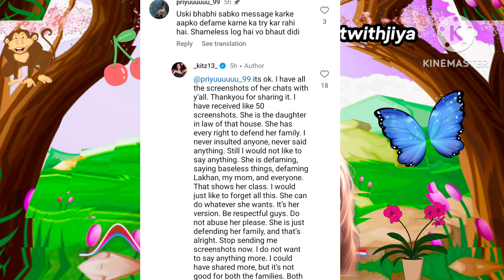Kirti को defame kon kar raha h fake id se? Kirti rawat | Lakhneet vlogs | Neetu bisht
neetu bisht controversy,
neetu bisht and bhammu fight,
neetu bisht shorts,
neetu bisht interview,
neetu bisht family,
kirti rawat and saransh breakup
kirti saransh breakup
kirti rawat breakup news
saransh kirti rawat
kirti rawat controversy
neetu bisht anniversary,
neetu bisht and lakhan interview,
neetu bisht and khushi punjaban fight,
neetu bisht and lakhan marriage,
amit bhadana neetu bisht video,
armaan malik neetu bisht,
about neetu bisht family,
neetu bisht vlog,
neetu bisht block,
neetu bisht controversy with mother in law,
controversy neetu bisht
bhammu ki duniya and neetu controversy,
aniket in bhammu ki duniya,
bhammu ki duniya about neetu,
bhammu ki duniya blog,
bhammu ki duniya bahu,
bhammu ki duniya business,
bhammu ki duniya beti ka roka,
bhammu bhammu ki duniya,
broadcast channel bhammu ki duniya,
bhammu ki duniya neetu ki burai,
bhammu ki duniya controversy video,
bhammu ki duniya channel new vlog,
bhammu ki duniya vivek choudhary